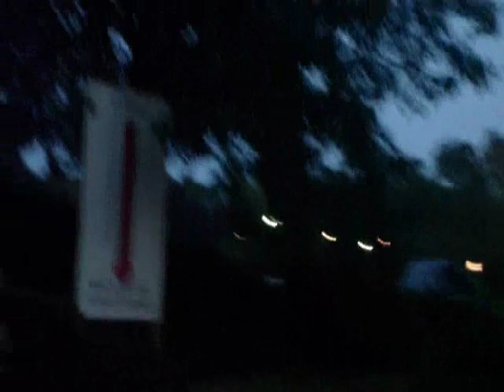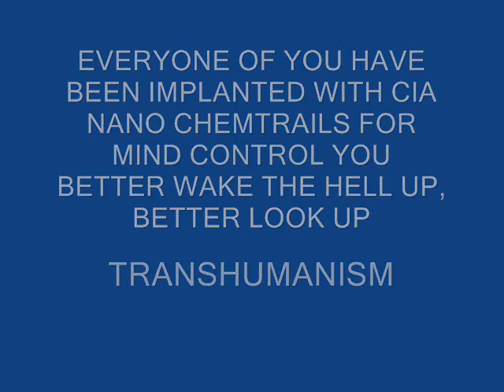IT'S ALL AN ILLUSION - AMERICA